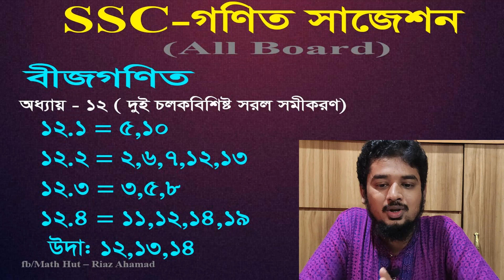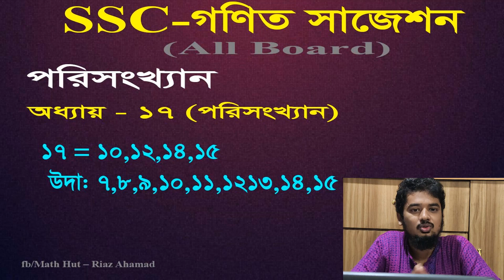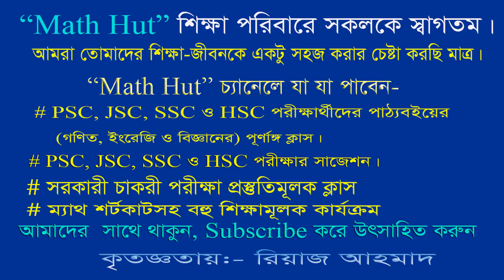SSC Math Suggestion | SSC Exam Suggestion | Madhyamik Mathematics Suggestion